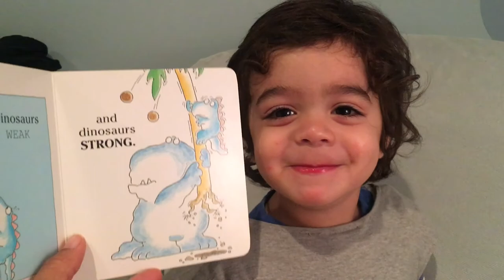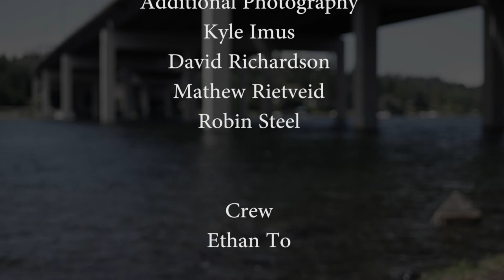Lake to Lake - July 2019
Enjoy the water this summer…safely!
On the latest episode of Lake to Lake, Bellevue Television (BTV) explores summer fun, and an important message about water safety. Hear from a Bellevue mom who shares a very personal tragedy to help prevent others from dealing with a devasting loss; Learn about the new REI Boathouses at Enatai and Meydenbauer; and explore the “Living Lab” at the Bellevue Botanical Garden. Lake to Lake is produced by Bellevue Television (BTV).